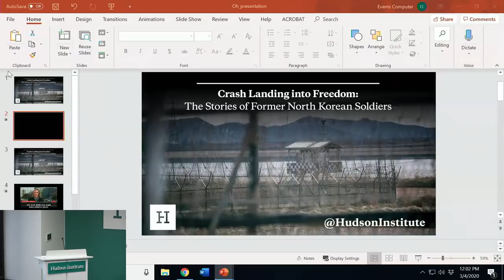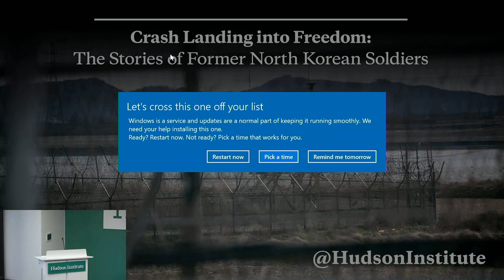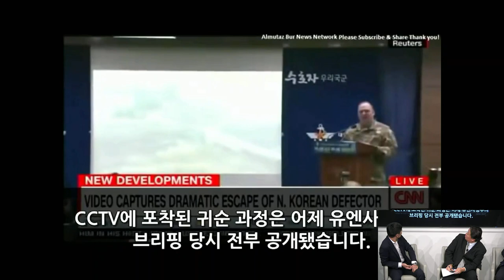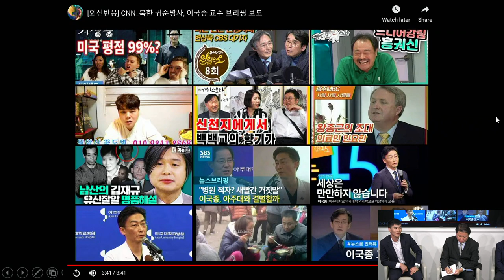Crash Landing into Freedom: The Stories of Former North Korean Soldiers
LEE Unggil, a former solider in North Korea’s 11th Corps Special Forces who escaped while completing university studies, will explain the plight of North Korean soldiers and the motivations for those seeking freedom.

Panelists will give insight into what life is like inside the country and describe why so many North Koreans, if given the choice, would choose freedom.